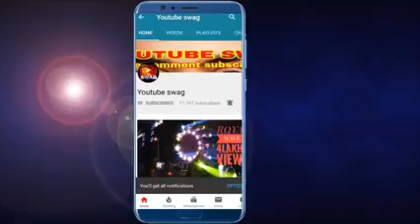green dj at nalco biswakarma puja bisarjan